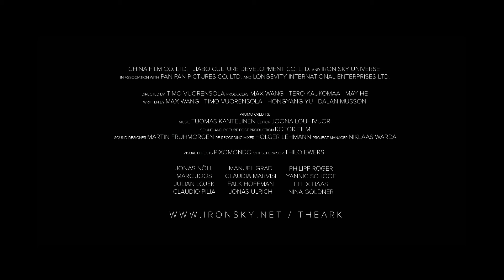Iron Sky: The Ark promo teaser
The first promo teaser for Iron Sky: The Ark, a Chinese science fiction film to be released in 2018, produced by China Film, Jiabo Culture, Iron Sky Universe, Longevity and Pan Pan Pictures.